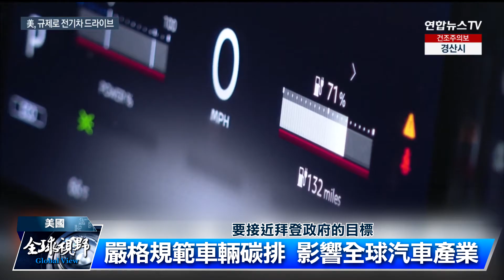美國環保新規 加速車廠轉型｜中央社影音新聞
美國政府宣布加強汽車碳排放的規範，以推動電動汽車的普及。美國環保署預估，2032 年電動汽車的銷售占比將提高到接近 70%。這一次是繼美國政府大動作補貼電動車產業之後，又祭出新法規加速推動汽車產業轉型。